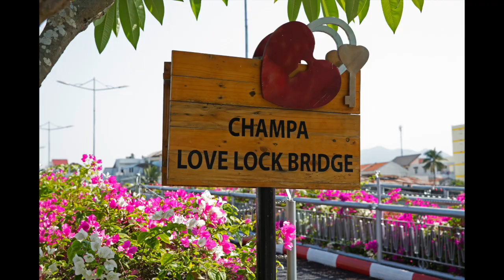An insight into Nha Trang, Vietnam